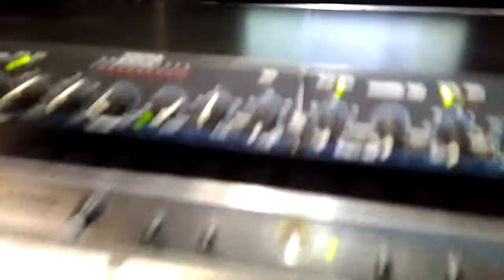DBX166XL, TUBE 1400